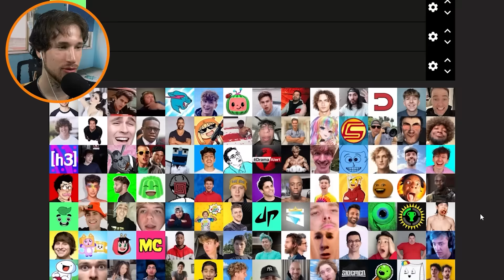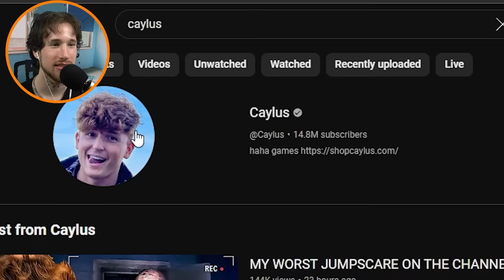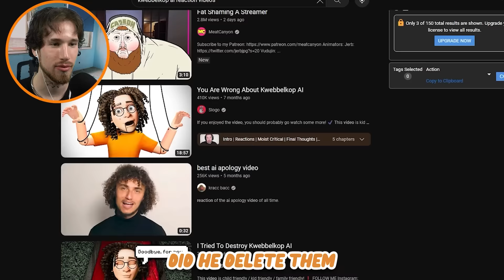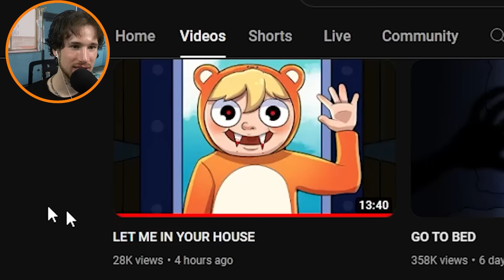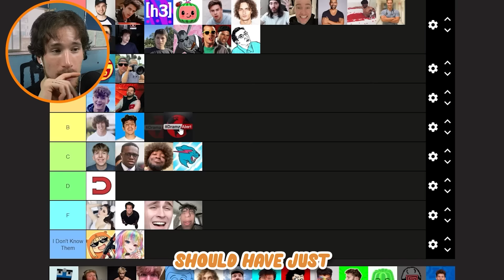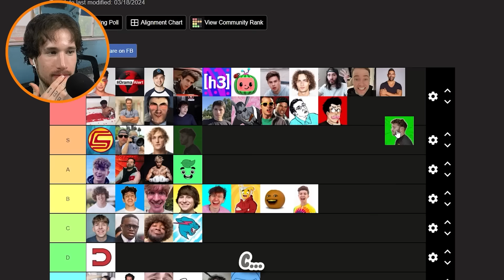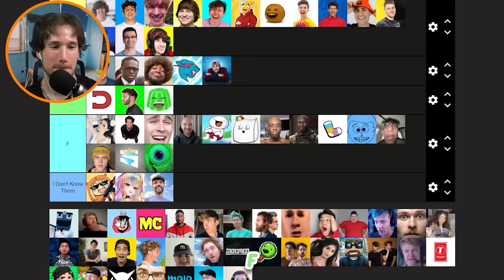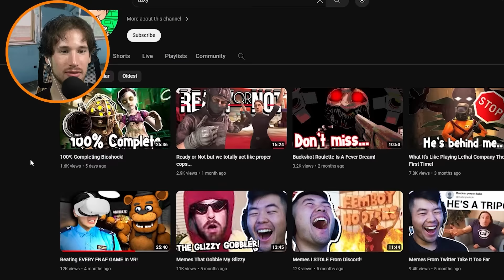I Fought Your Favorite YouTuber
THIS IS ALL A JOKE OK DONT TAKE IT SERIOUS

all love :)